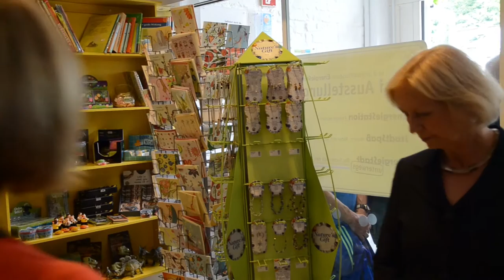Johanna Wanka im Naturgut Ophoven, Leverkusen-Opladen (30.07.2015)